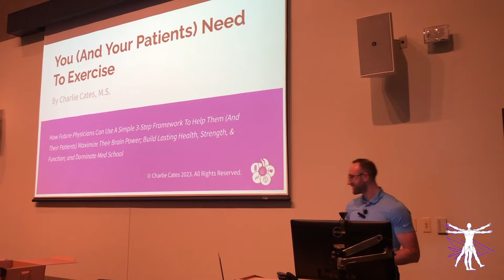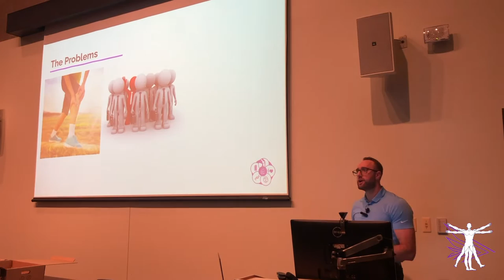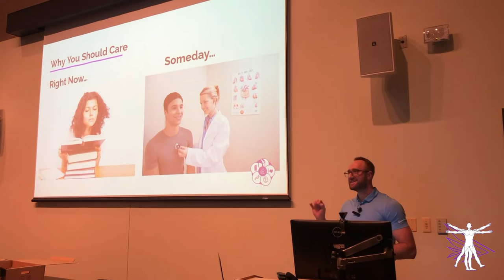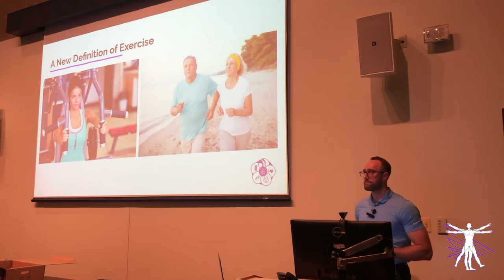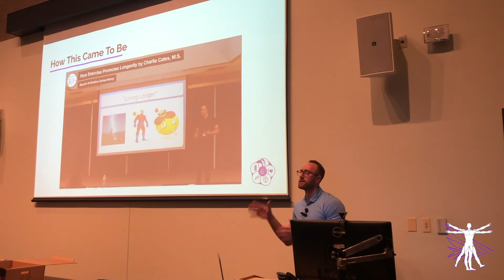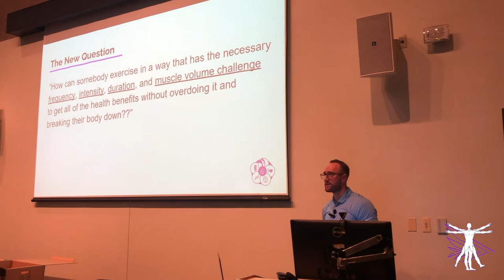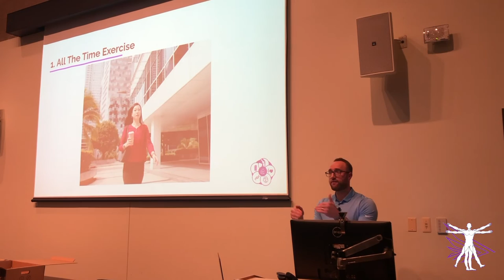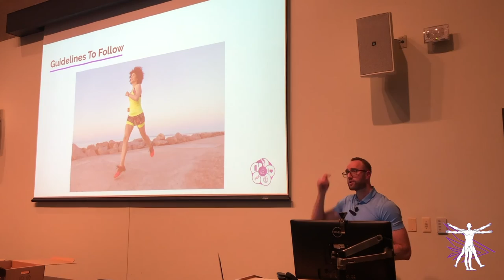You And Your Patients Need To Exercise - Part 1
You often hear that you need to exercise, but do actually know WHY it is so important??

The mainstream fitness industry has distorted the message about exercise and fitness to the point that most people have absolutely no idea why it is actually so important for them to be exercising.

On this week’s episode of the Exercise Is Health® podcast, Julie and Charlie are releasing the audio from a private presentation they gave to a group of future physicians at a medical school in the western suburbs of Chicago.

This presentation dives deep into the science of why exercise is important as well as what must be focused on with your workouts in order for them to build your health instead of break it down.

Because of the length of the presentation, they broke it into two parts, with Part 2 being scheduled for release in a couple of weeks.

Check out all of the details in this week’s episode!

Want to get instant access to hundreds of workouts that build your health, strength, and function that you can do right from your living room using minimal equipment on any device? Sign up for our Exercise For Life Membership Program!

This exclusive program will have all of your home workout needs met with strength training workouts, cardio workouts, mobility workshops, and more!

to get started!